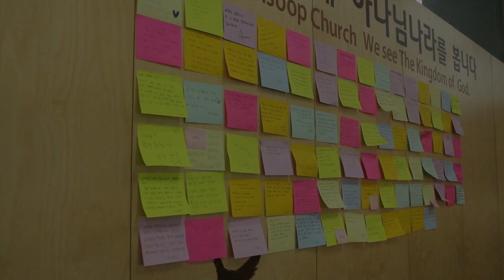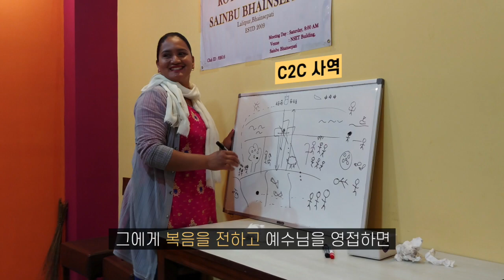제주도에서 특별광고, 코소보, 최우성선교사(네팔)(1121)